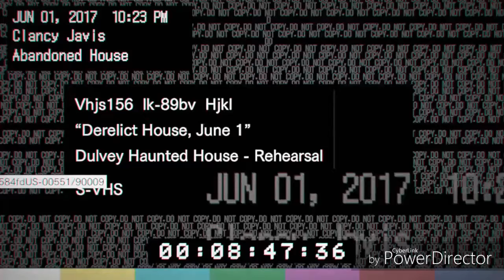Lets Player Resident Evil 7 Part 001